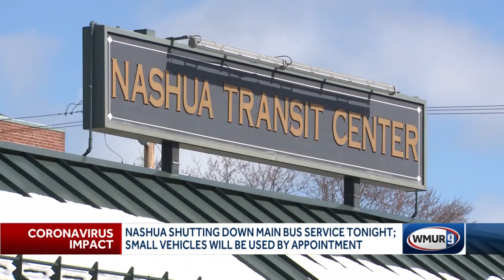Nashua shuts down bus service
The city of Nashua will be suspending regular bus service because of the COVID-19 outbreak.